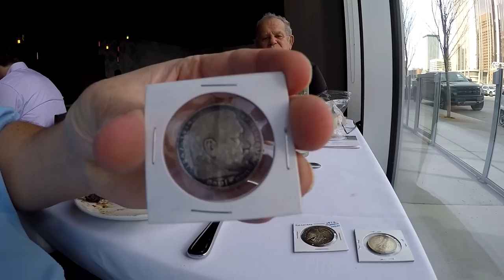Me and JP going to pampa brazilian steakhouse in calgary AB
TruckerRudi

Trucker_Rudi

Ron
Trucker by Design